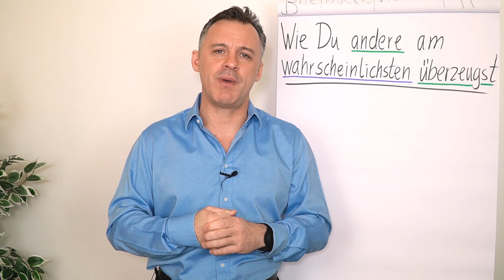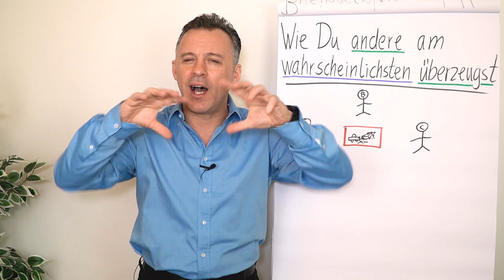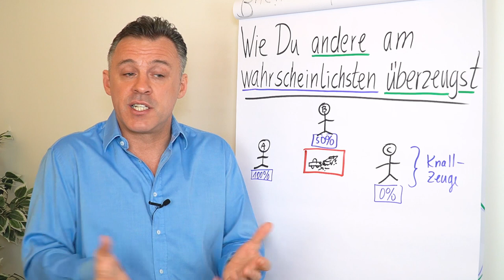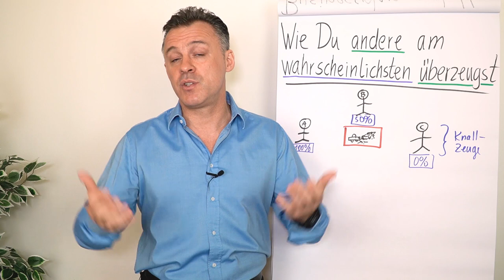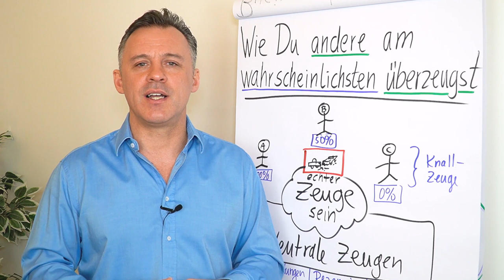Wie du andere am wahrscheinlichsten überzeugst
Das Wort "überzeugen" beinhaltet ein Wort: Zeuge. Was Zeugen mit deiner Überzeugungsfähigkeit zu tun haben und wie du andere überzeugst erfährst du in diesem Clip.

Wenn du Fragen zu deinem Erfolg hast, kannst du hier ein kostenfreies Erstgespräch vereinbaren